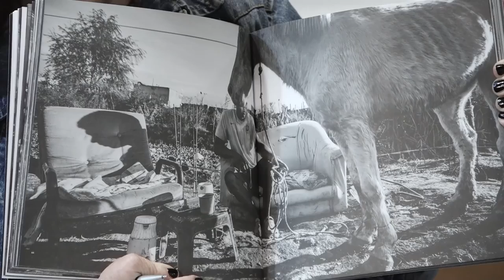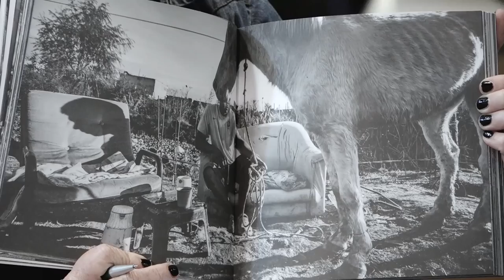Juan Pablo Barrientos: Conurbano en pandemia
El reportero gráfico Juan Pablo Barrientos recorrió el conurbano bonaerense en plena pandemia y retrató su más cruda cotidianidad. Un libro en el que se denuncia el abandono y el drama social, una bitácora de viaje que reivindica el protagonismo de quienes sostienen sus barrios día a día.

“El proyecto tiene como origen una nota de principios de la pandemia que hablaba de la fuerte demanda de psicólogos dentro del público porteño. Yo, que soy del conurbano, veía otra realidad: no la del encierro, sino la de gente que tenía que salir a buscar la comida porque en su casa no había los recursos económicos”, explicó el autor en un diálogo que mantuvo con Canal Abierto en la Feria del Libro.